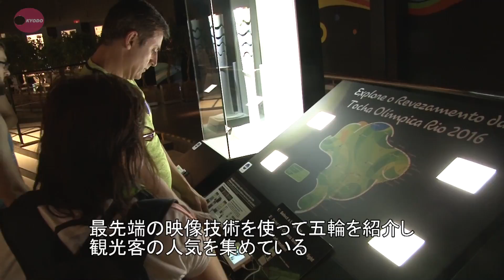五輪紹介パビリオン、観光客に人気 世界遺産の地で映像技術紹介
ブラジル、リオデジャネイロの観光名所「ポン・ジ・アスーカル」に、最先端の映像技術などを使って五輪を紹介するパビリオンが設置され、観光客に人気だ。